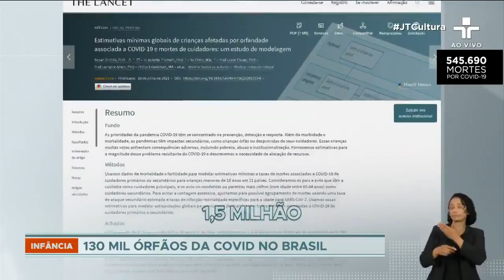Brasil registra cerca de 130 mil órfãos da Covid-19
Pesquisa revela que 1,5 milhão de crianças no mundo perderam pais, avós ou responsáveis devido ao coronavírus